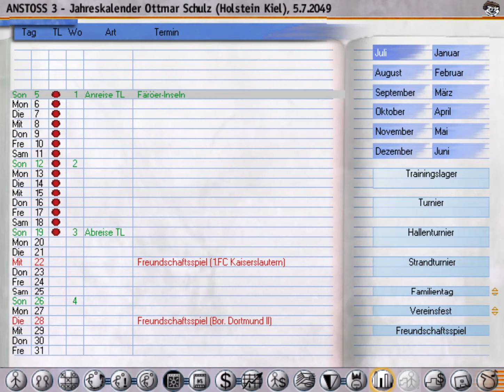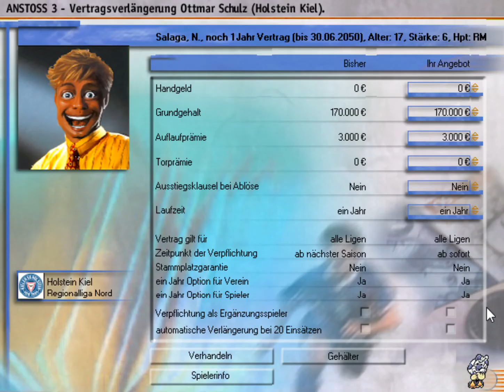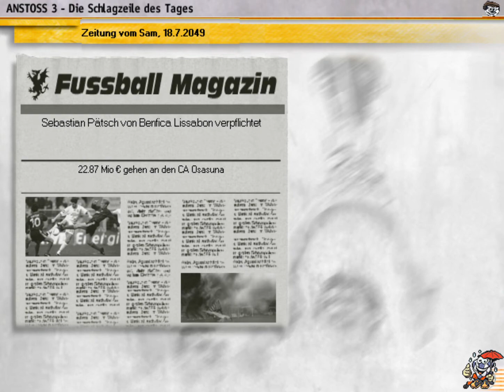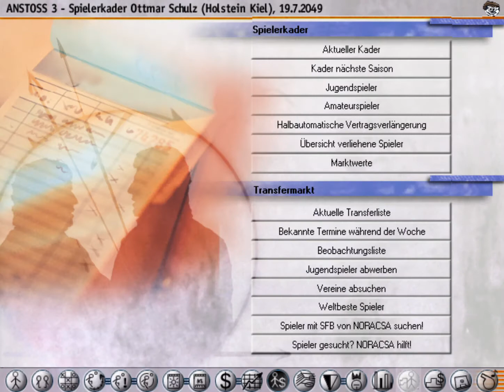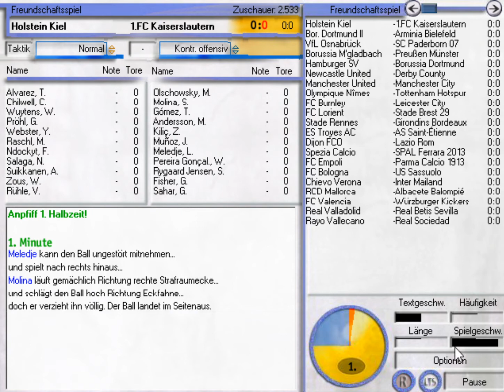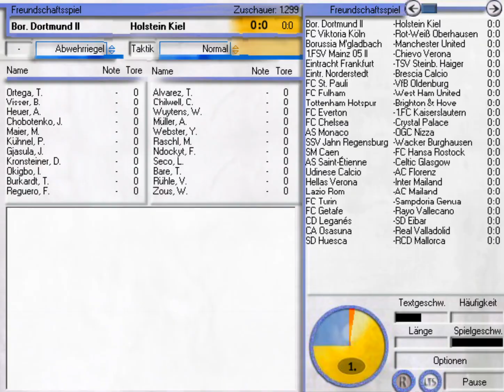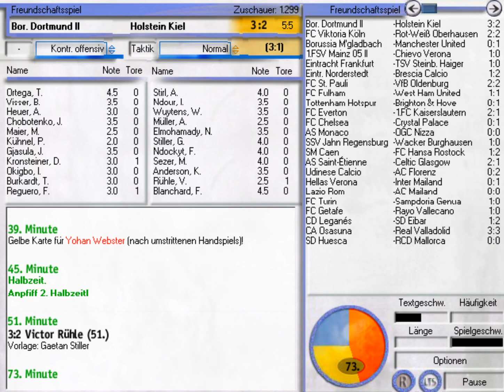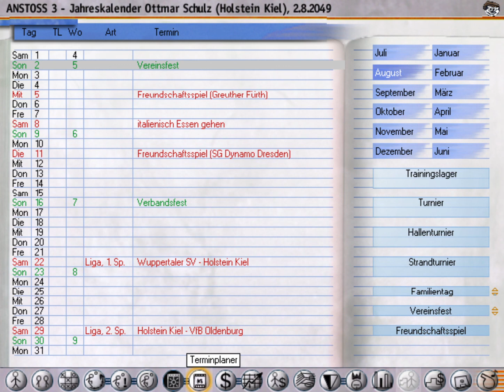Anstoss 3 #417 - Vorbereitung auf die Saison 2049/2050 | Let's Play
Wir bereiten uns auf die Saison 2049/2050 vor, führen zahlreiche Verhandlungen und bestreiten Testspiele gegen den 1.FC Kaiserslautern und Borussia Dortmund II!

Ihr wollt LemoncookieTV unterstützen, ganz nebenbei und ohne eigene Kosten? bevor ihr bei Amazon was bestellt und ich bekomme für jeden gekauften Artikel eine kleine Provision. Vielen Dank! Part auf den 1.FC Heidenheim, den FK Pirmasens und den FC Memmingen!

Ansonsten können Kunden von Amazon auch gerne die unten angegebenen Links nutzen, dies wäre auch eine große Unterstützung:

Ihr wollt LemoncookieTV unterstützen, ganz nebenbei und ohne eigene Kosten? bevor ihr bei Amazon was bestellt und ich bekomme für jeden gekauften Artikel eine kleine Provision. Vielen Dank! auf den FC Energie Cottbus, Eintracht Braunschweig und den FC Carl Zeiss Jena?